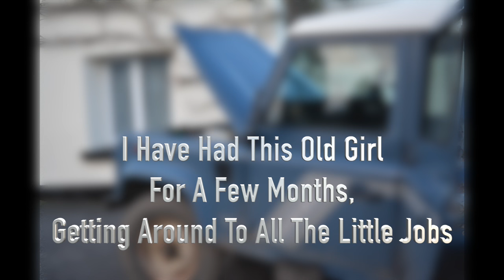Landrover Defender 110 Hidden Rust And Little Jobs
Hidden Landrover Rust, windscreen seal replacement, ongoing restoration work.